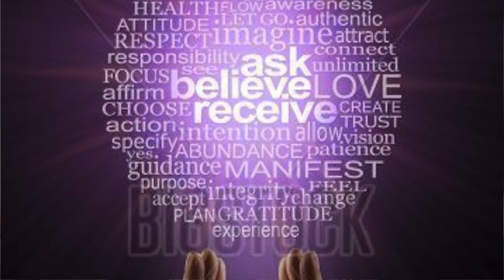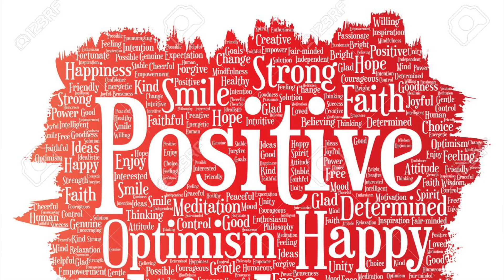Character Can Be Shaped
"Character is like a tree and reputation like its shadow. The shadow is what we think of it; the tree is the real thing.” ~Abraham Lincoln
“It’s something you weren’t born with and must take responsibility for forming.” ~ Jim Rohn
Character can be shaped and nurtured. You were born as a unique person and your character is shaped and formed throughout your life. It is a little bit like moulding clay.  You can shape your character the way you choose. If you don’t like the way it shapes up, you can remold it.
Character is shaped through a lifetime of experiences. You can choose to shape a strong and reliable character, one that others can trust in, and one that places you as a leader in your vocation.
It is your life, and you have to decide the shape of your character. You shouldn’t allow other people to dictate your character, should you? In fact, your job isn't to shape-shift or acrobatically contort yourself to suit others. Would you ever disfigure your foot to fit inside an undersized shoe? Of course not; you’d just try on another pair.

 A strong character opens the doors to future opportunities and paves your success journey with possibilities to reach higher levels of success and achievement. Character is shaped and nurtured through your life’s experiences. You will shape it and nurture it, and you can adjust it any time you choose.
Every character is influenced by heredity, environment and education, but to a great extent every man is an architect of his own character. We can change our habits, attitudes and thinking, accordingly we are responsible for shaping our own character. The character can be developed in a desired shape with consistent and sincere efforts. You require the self-control and self-discipline.
There may be temporary stumbling and setbacks, but if the spirit is strong and the heart is upright, you will get the victory. With the honest effort, a higher standard of character can be shaped. A good character is being true to one's self and being a person who has self-control and intelligence. Good character is the measure of interactions with other people as one of courtesy and self-control, regardless of the circumstances.
It is unusual for a child to have developed character, because character is developed from the way we interact with life’s hardships. A child can choose a good character from a responsible adult and choose to act in the same manner.  The way a person handles himself in unfavourable situations and the responsibility that he accepts as a part of adulthood builds character.
A person of character does not let circumstances get him down. A person with character will examine the situation with a positive mental attitude and then move forward because of the potency of his character. He does not lose his or her cool or composure because of unexpected circumstances or situations.